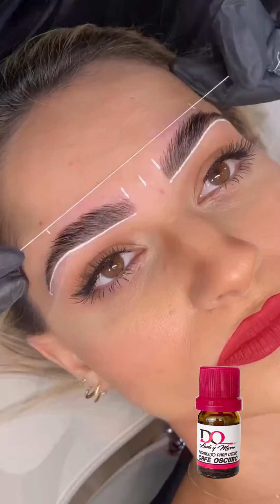🔴 Diseño de Cejas / Como usar el Vernier 🔴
🥰 Si necesitas insumos para cejas, escríbenos a nuestro WhatsApp con este
🥰 Si necesitas materiales para tus procedimientos de cejas y pestañas, escríbenos a nuestro WhatsApp